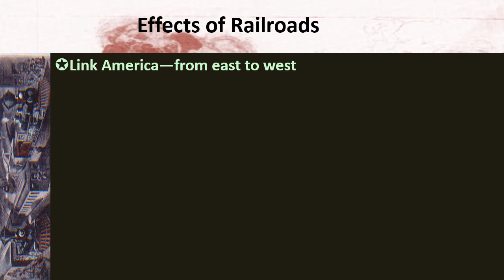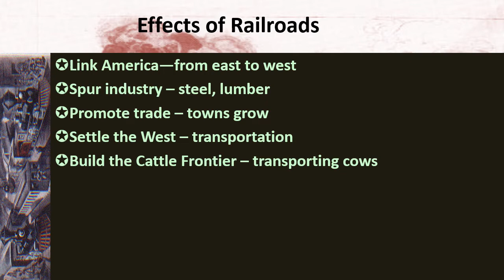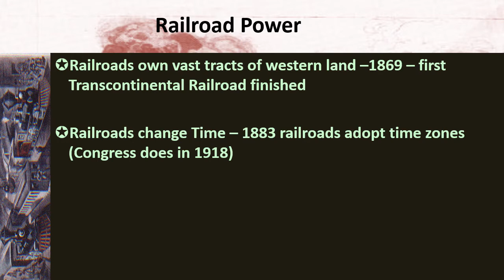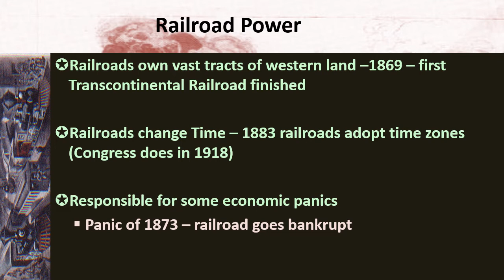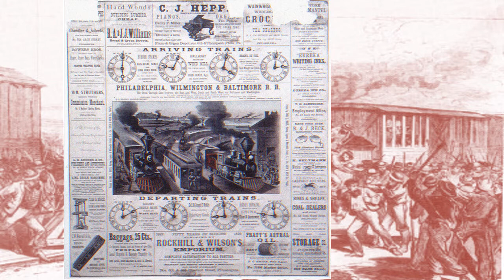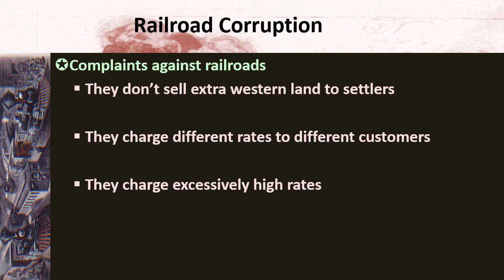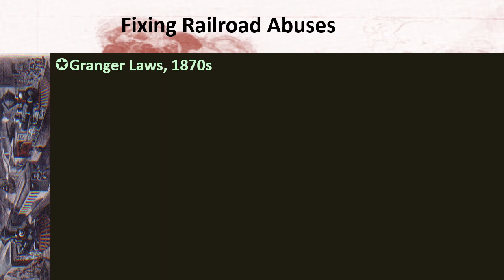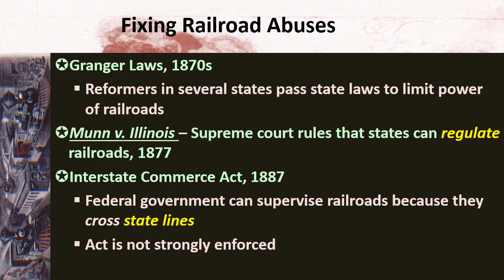01 TheIronHorse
US History, Unit 5, Lecture 1

The Iron Horse explores the impact of railroads on the growth of the United States after 1865 and describes criticisms of America's first major big business.